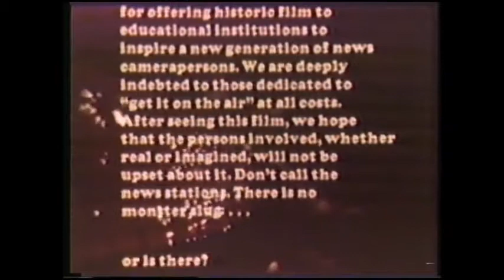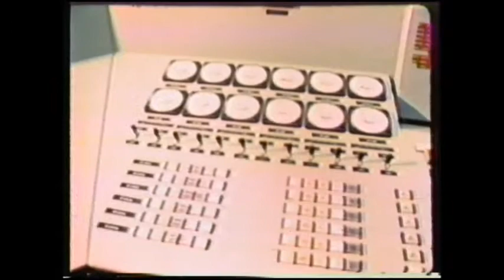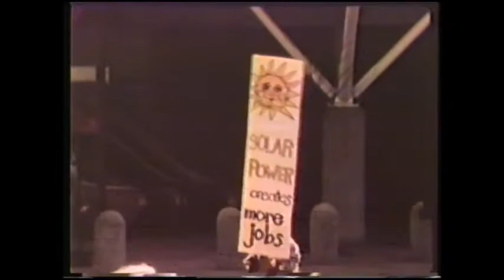A Giant Slug is Heading for the Portland, Oregon Rose Testing Garden (1980) Short Film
A strangel little short film about a giant slug descending on the Portland Rose test gardens. Features lots of great vintage footage of Portland.